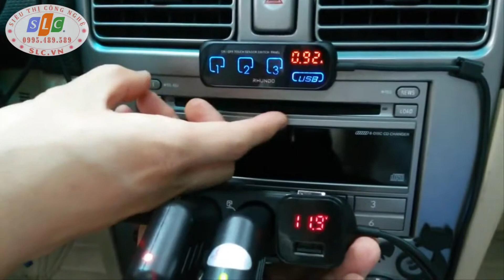Bộ chia tẩu Rhundo